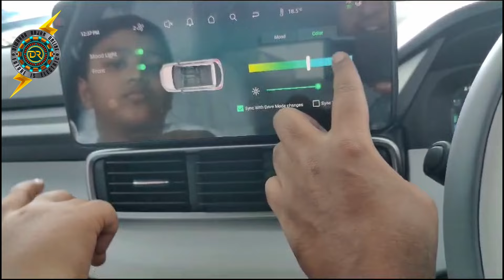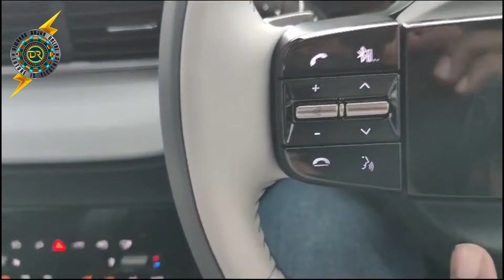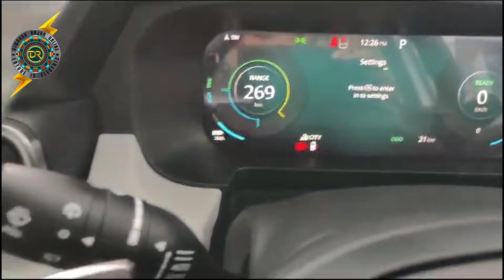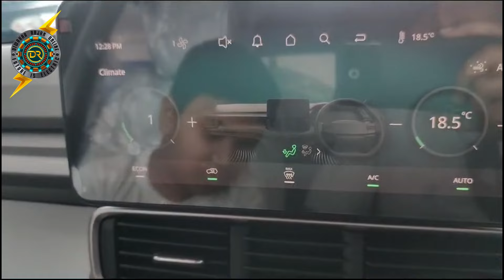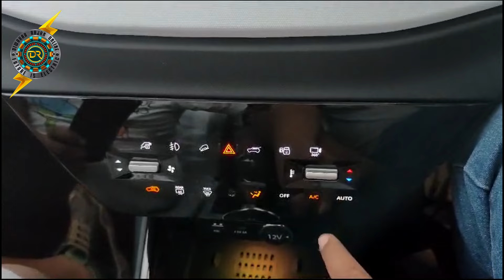Met Accident and My Right Hand Bone Fracture - Tata Punch EV Walkaround